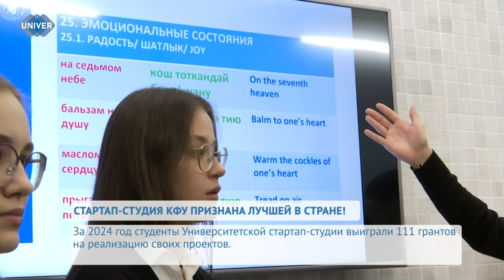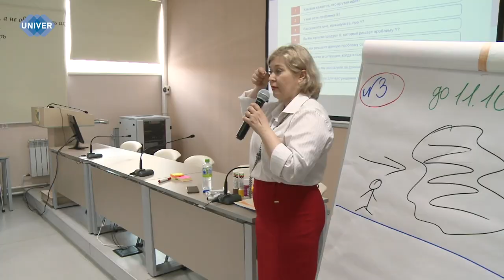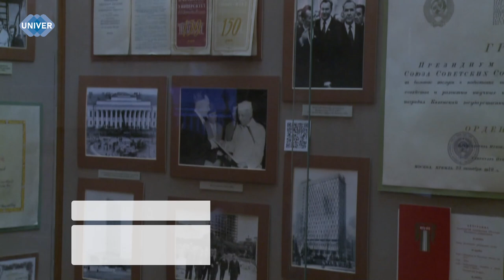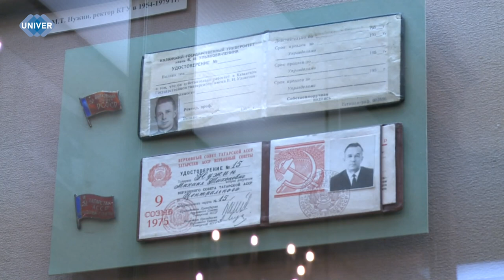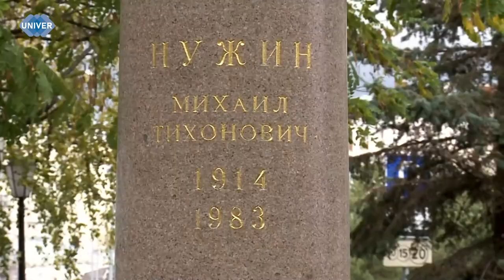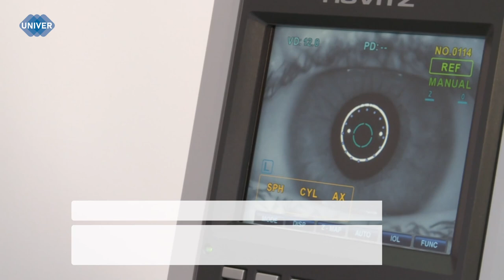UNIVERНОВОСТИ от 31.07.2024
В рейтинге университетских стартап-студий за первое полугодие 2024 года, опубликованном Фондом инфраструктурных и образовательных программ, Университетская стартап-студия Казанского федерального университета заняла 1 место. Обо всём подробнее – в сюжете нашего корреспондента.

Многие из вас наверняка знают, насколько важно пользоваться солнцезащитным кремом, чтобы защитить кожу от ультрафиолетового излучения, но немногие задумываются о влиянии солнца на наши глаза. С началом весны, а потом и долгожданного лета солнцезащитные очки станут первой необходимостью. Эксперт Университетской клиники расскажет, как правильно их подобрать.

История Казанского федерального университета всегда отличалась множеством известных и значимых личностей, творивших её своими собственными трудами. Одним из таких был Михаил Нужин, чьи заслуги до сих пор остаются в памяти не только сотен студентов, но и всей страны в целом.